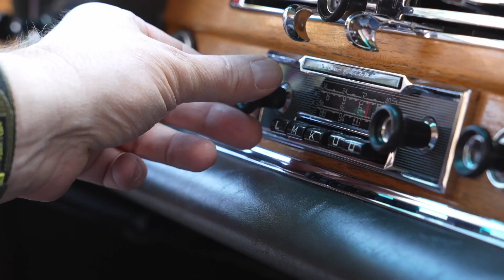Mit der Kirche ums Dorf zum 5. Sonntag nach Trinitatis am 09.07.2023 aus Ellerstadt und Maxdorf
Wir - das Team von "Mit der Kirche ums Dorf" - brauchen dringend eigenes technisches Equipment! Kameras, Mikrofone und so einiges mehr. Dafür brauchen wir Geld!

Empfänger: Prot. Verwaltungsamt
Spendenkonto: DE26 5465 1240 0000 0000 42
Geldinstitut: Sparkasse Rhein-Haardt
Verwendungszweck: Mit der Kirche ums Dorf

*** Danke im Namen des Teams ***

  Mitwirkende:
Ehrenamtliche Predigerin Angelika Stein
In Maxdorf

Pfarrer Simon Krug
In Ellerstadt

   Kamera:
Max Niessner

   Produktion:
Johannes Fröbel
Michelle Sanderbeck
Max Niessner

Die Online-Gottesdienste auf Mit der Kirche ums Dorf sind ein Format des protestantischen Dekanats Bad Dürkheim-Grünstadt sowie der mitwirkenden Pfarrämter.